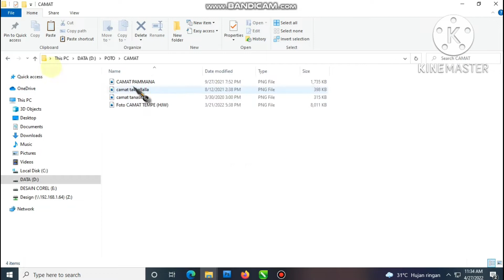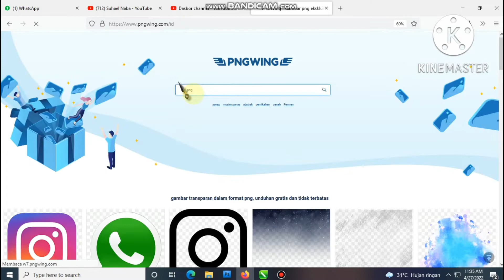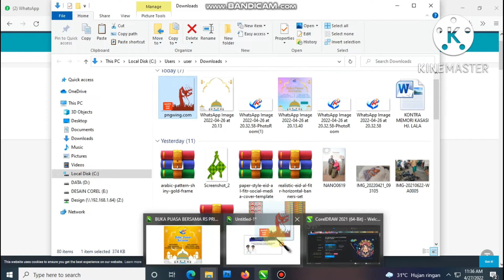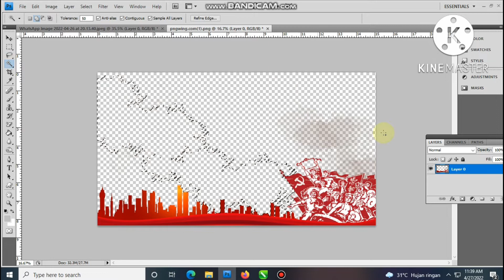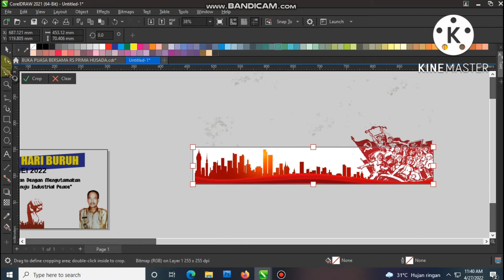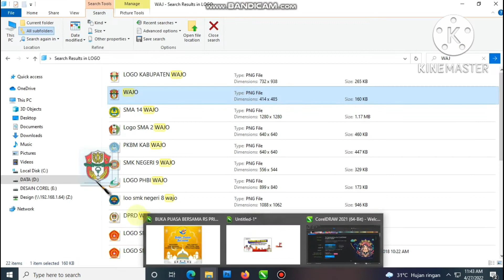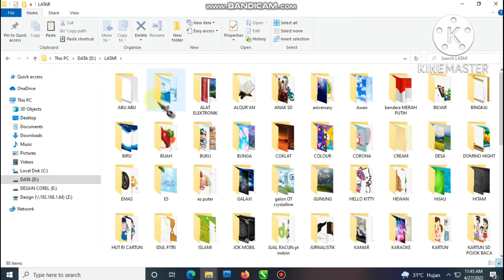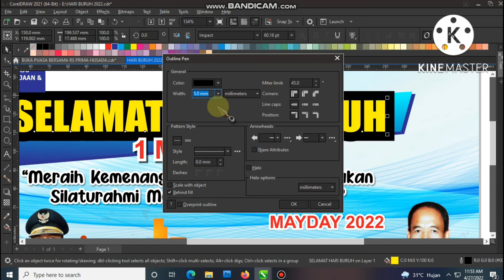DESAIN SPANDUK SELAMAT HARI BURUH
Hay guys kali ini mimin akan mengshare tentang DESAIN SPANDUK HARI BURUH